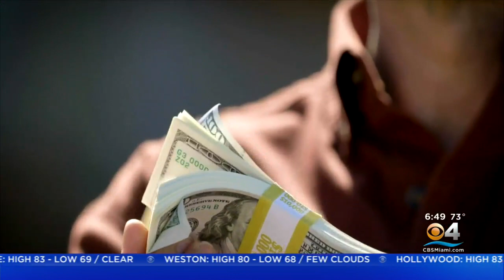"Tough As Nails" Season 2 Kicks Off Wednesday Night On CBS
You can watch the reality competition series Wednesday nights at 8 p.m. on CBS4.